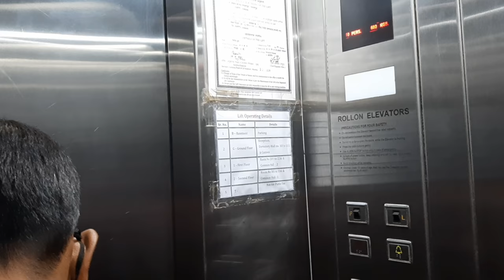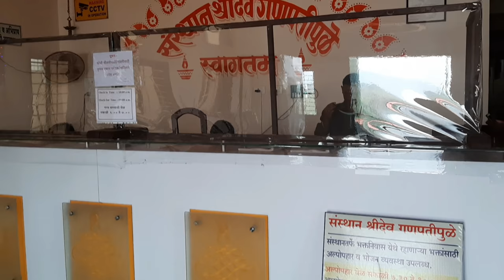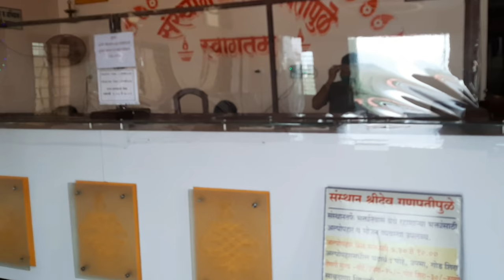Bhakta Niwas Ganpatipule | Ganpatipule Bhakta Niwas Room Rates |गणपतीपुळे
Ganpatipule bhakta niwas
भक्त निवास गणपतीपुळे
         In this vlog I give all Information about ganpatipule bhakt niwas ganpatipule bhakta niwas room rates and ganpatipule bhakta niwas room booking also ganpatipule bhakta niwas food information I give all Information about ganpatipule bhakta niwas

bhakta Niwas Ganpatipule
ganpatipule bhakta niwas
ganpatipule

भक्त निवास गणपतीपुळे

bhakta Niwas Ganpatipule room rates

ganpatipule bhakta niwas information

bhakta Niwas Ganpatipule food information

how to book room ganpatipule bhakta niwas